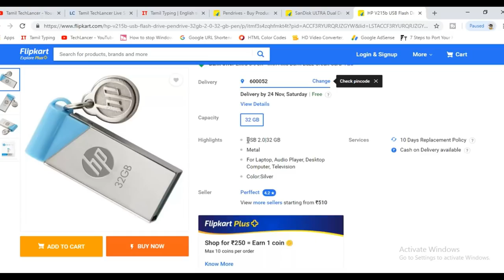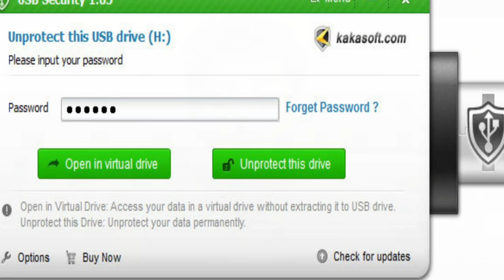Best Pendrive for YOU : 3 எளிய வழி | Tamil TechLancer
Pendrive or Flash drive plays important role for transferring data around. There are 3 simple steps to choose best pendrive for you. In this video let me tell those secrets to buy best pendrive.

Buy Pendrives Here
Finger Print Pendrive
Encrypt Pendrive